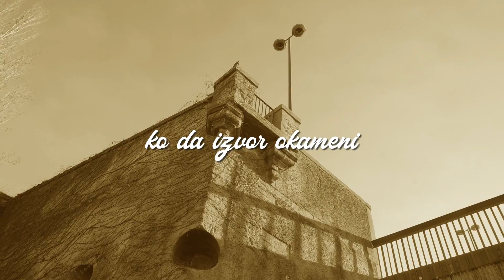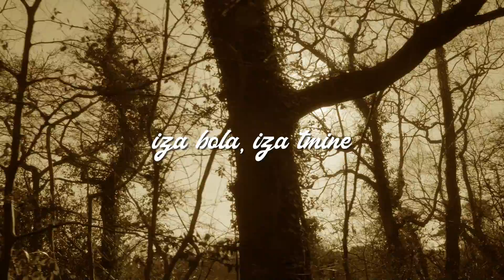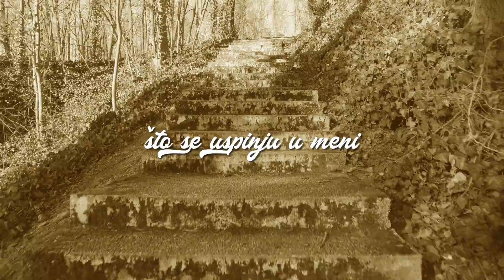Ibrica Jusić - Skaline od sudbine (Official lyric video)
Ibrica Jusić - Skaline od sudbine

Album: Skaline od sudbine
Glazba: Ibrica Jusić
Tekst: Drago Britvić
Aranžman: Đelo Jusić
Video produkcija: CroRec Digital

Tekst pjesme:
Kamo hode te skaline
uvijek dalje od daljine
kao česma iz dubine
ko da izvor okameni

Jednoj tajni, jednoj ženi
te skaline od sudbine

Kamo vode te skaline
kad je jutro poput mlijeka
iza bola, iza tmine
Kad se samnom penje more

U tu sobu što je gore
u tu nježnost što me čeka

Te skaline, te skaline
što se svaku ponoć rode
da se spasi kad je teško
i da se sve do neba ode
što se uspinju u meni